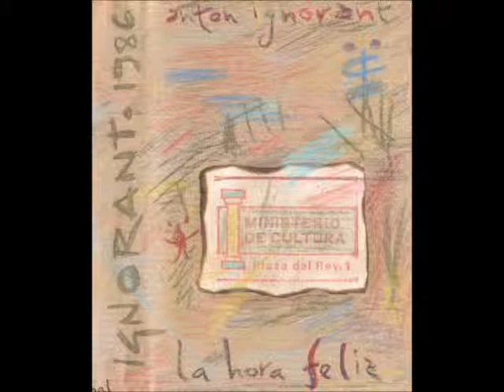Antón Ignorant - Manchas De Vino Y Gaseosa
La Hora Feliz
Grand Mal Ediciones
1986